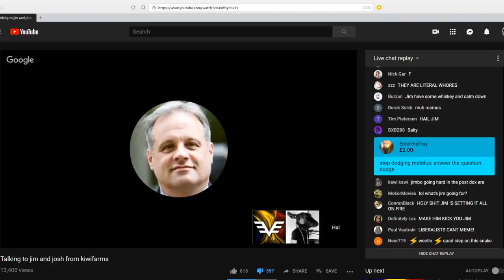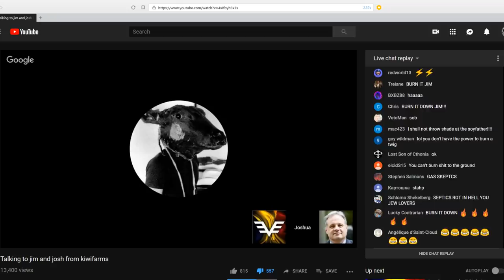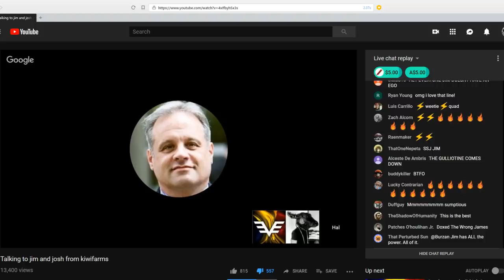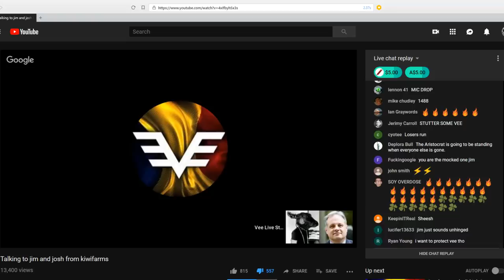Jim roasts Vee On GypsyLive (Revenge for KEK is Coming)